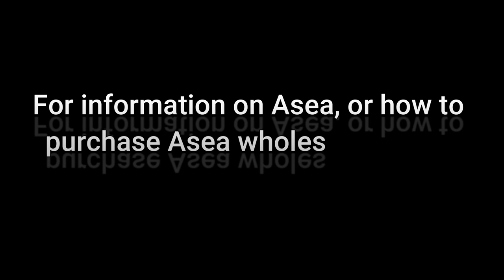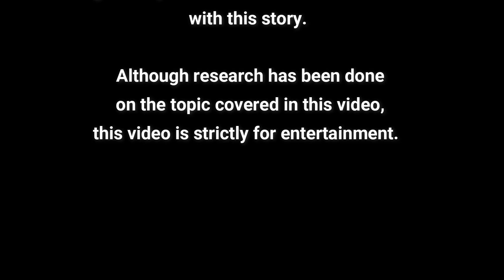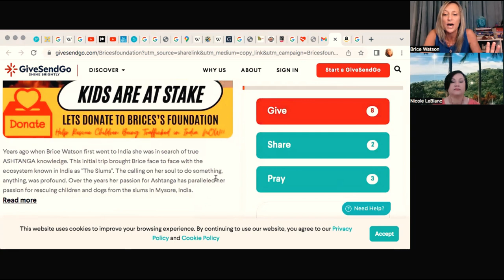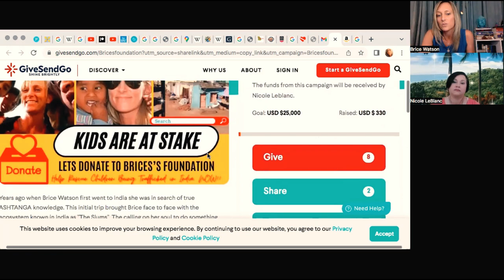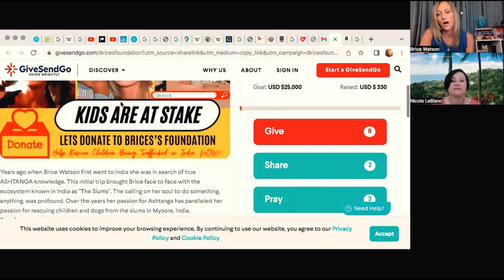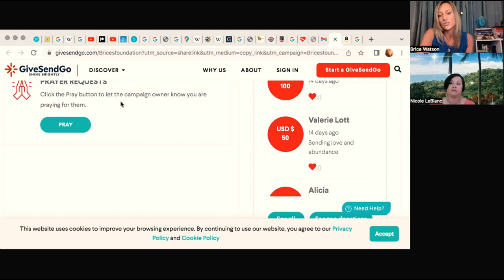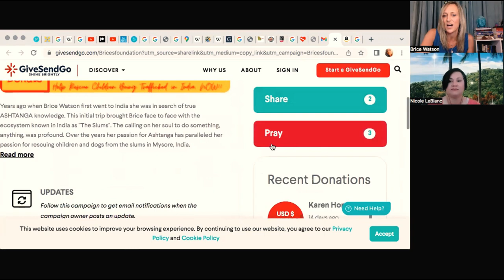❤️ To Honor Our Ascended Masters